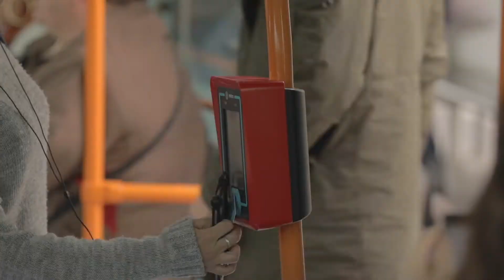Urban Style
Descubre la oferta de este comercio adherido, su oferta y la parada más cercana de Tranvia de Tenerife.